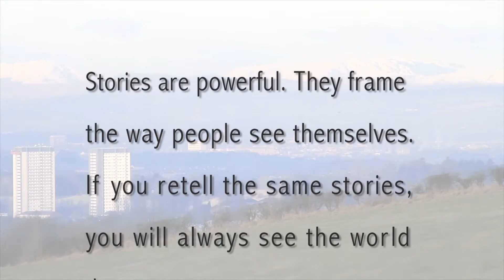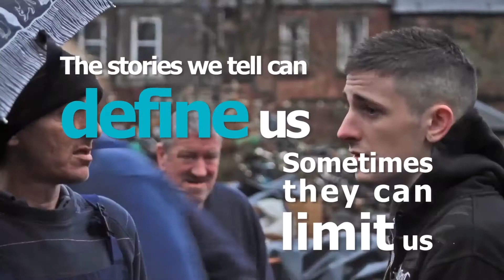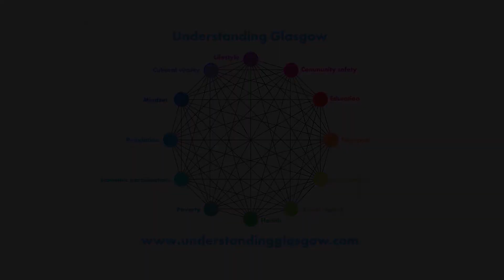Introduction to the Understanding Glasgow films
This short film introduces some of the themes covered and provides a background to the creation of the film series.